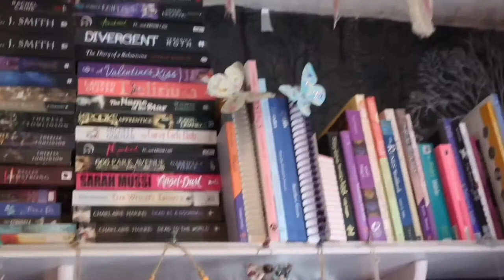Low key ways to celebrate Yule 🎅